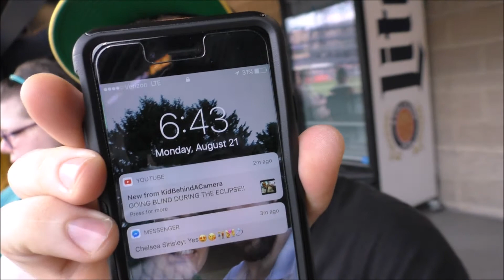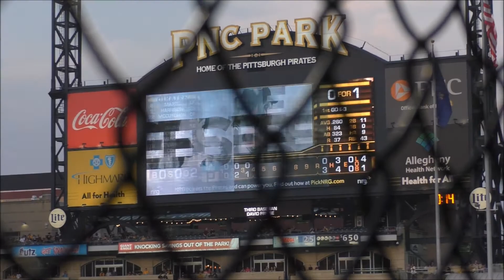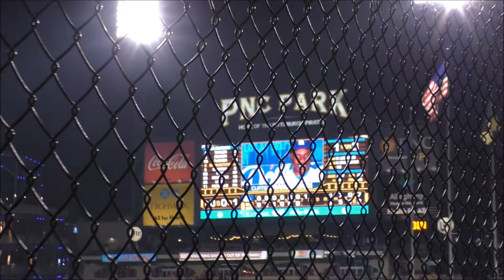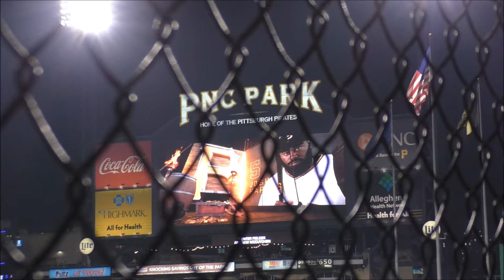WE HAD A LOT OF FUN AT THE BASEBALL GAME PITTSBURGH PIRATES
Hello to all my Fans

I know all of you have commented on doing my video in 4-k but for the time being this is not possible as I'm just starting out with my channel and as it grows and I earn more income then I can advance my equipment but until then I am sorry I will not being doing videos in 4-k as the editing of them is to hard on my computer.

Please remember to be kind and If you don't have anything nice to say in the comments please keep them to yourself :-)

I'm trying to figure out new ideas for my YouTube channel. I would like to know what my subscriber are interested in watching from my YouTube channel.

Please hit that subscribe button if you like the content and make a suggestion on what fix's it video you would like to see on my YouTube channel and as always thank you for watching.